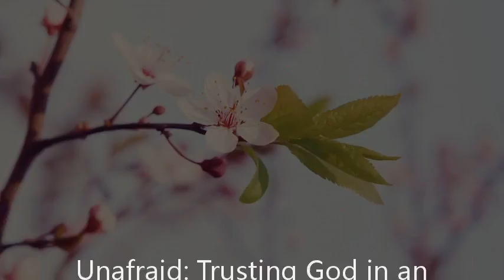Unafraid: Trusting God in an Unsafe World